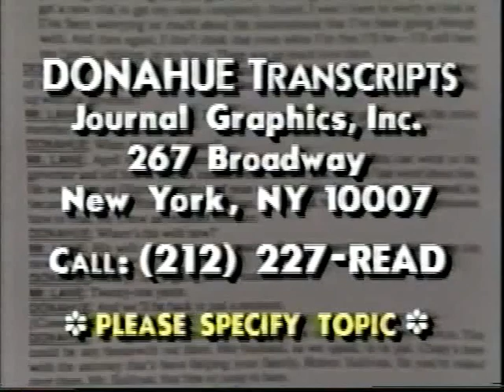Sting - The Phil Donahue Show - Music & Interview (May 12 1989)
Donahue – 5/12/89: Interview w/Sting regarding the Rainforest; Sting, Kenny Kirkland and Tracy Wormworth perform Fragile.